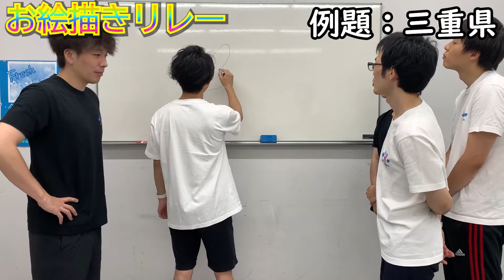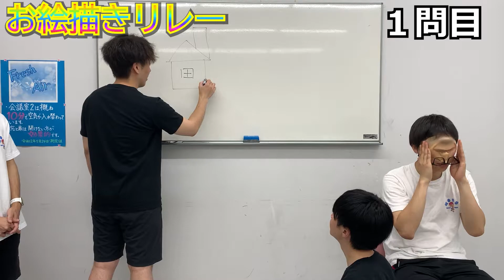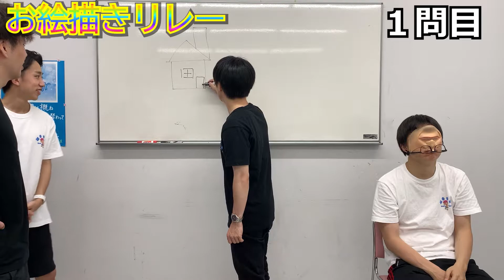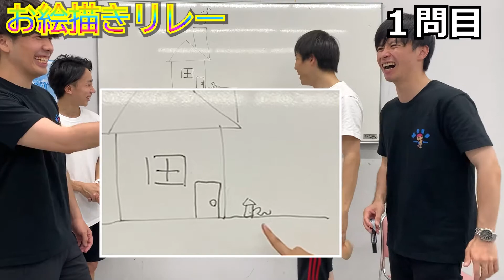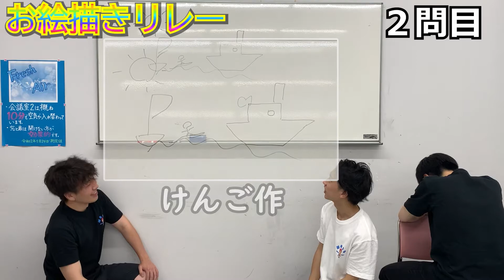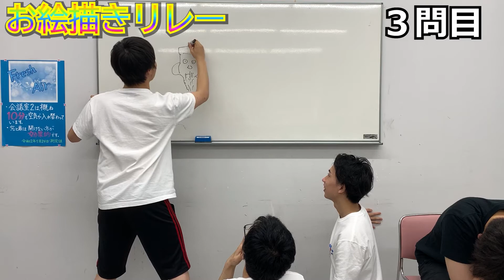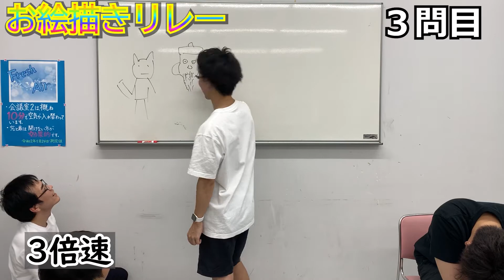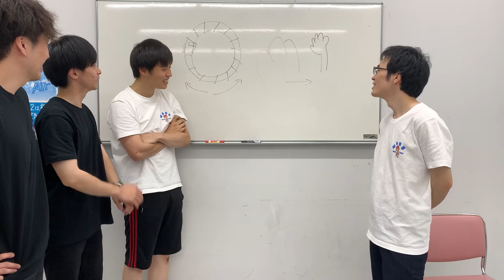【15秒で絵を書いて繋げ】TV番組‹東大王› お絵描きリレーに挑戦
【編集：しょうた】
東大王さんのお絵描きリレーに挑戦しました。
もちろんテレビのような難易度ではおバカな僕たちには到底答えられないので、難易度を下げたり、少し本家様とルールが異なる部分があるかと思います。